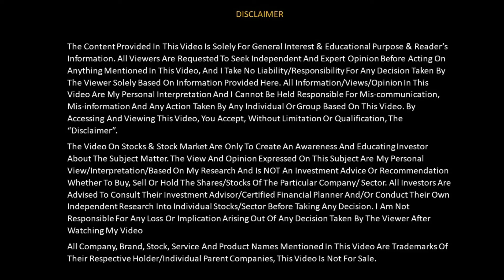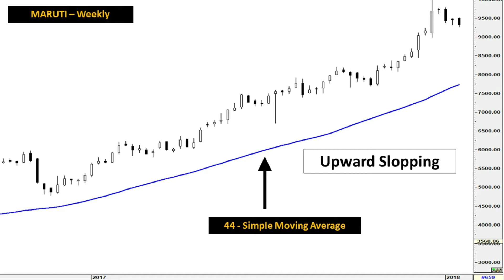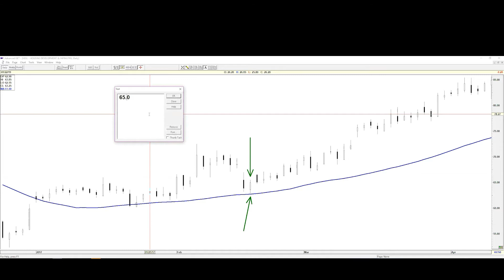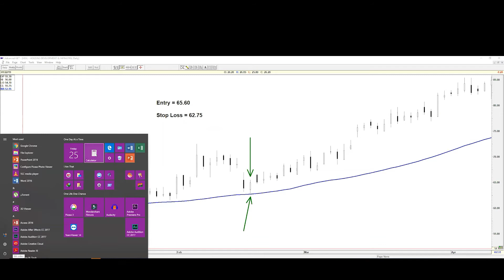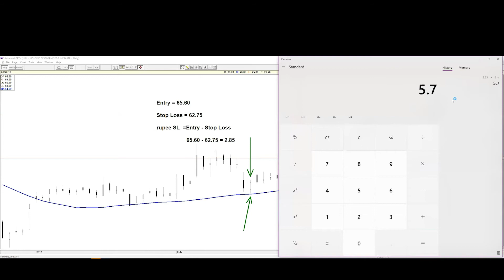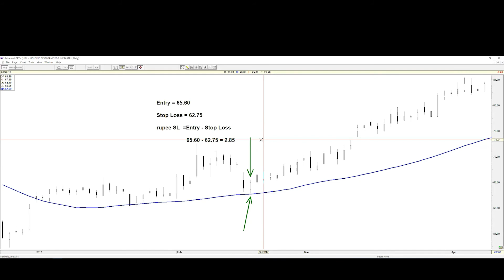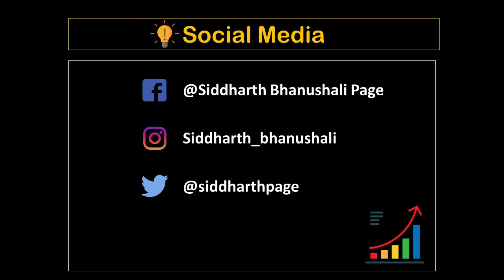How to Book Profit in Stock? l For Beginners I By Siddharth Bhanushali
Profit booking at the right time is a question for many. The right exit strategy helps you book profits in the stock markets. To overcome greed & fear in stock market, you must have solid profit booking strategy. This video will tell you about  proper step by step process to book profit using the trading system which Siddharth Bhanushali has taught you in these 8 video series.

This is an 8 part video series for stock market beginners. It covers the basics of stock market for the common man. Watch all videos for a deeper understanding of stock market basics.

00:00 - Intro
00:56 - How to Book Profits
04:51 - Target Calculation
06:59 - Outro